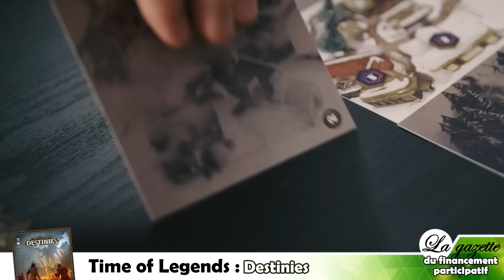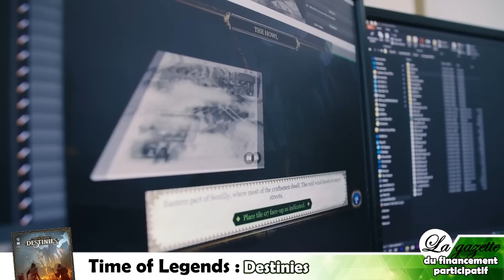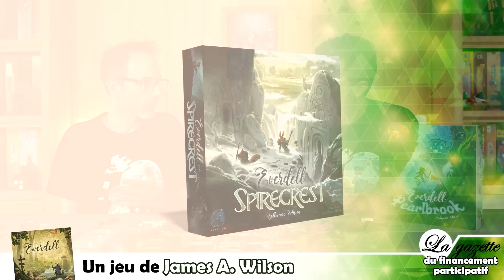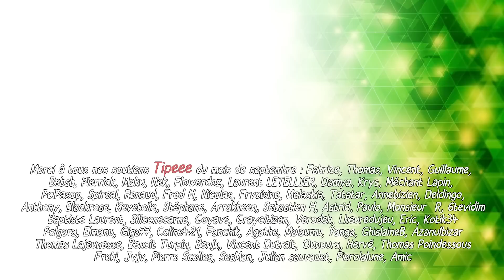Les projets en financement participatif de début octobre (Gazette #1)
Martin et Jérôme font le tour des nouveautés proposés en financement participatif et des projets qu'ils ont reçus.

Cette vidéo est en partie financée par nos soutiens sur Tipeee

00:00 Présentation du format et sommaire de la vidéo
02:08 Les projets qui ont attiré notre attention
23:03 Les projets que nous avons reçus
27:20 Les jeux que nous allons pledger

02:10 Time of Legend destinies
09:43 Joan of Arc
15:50 Manchukuo
17:03 Madeira
18:11 Unicorn Fever
19:27 Everdell